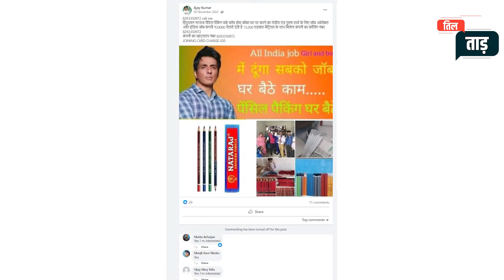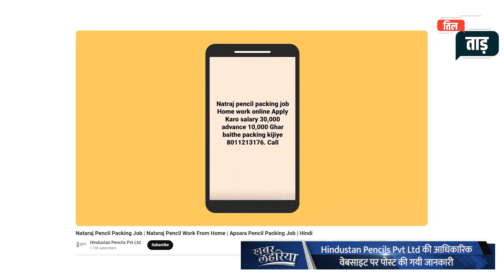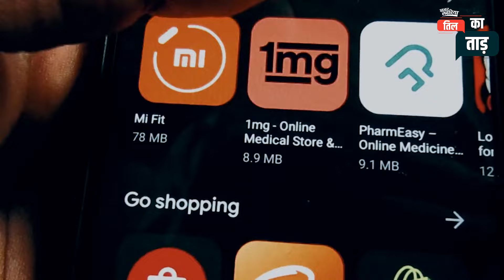क्या आप भी हुए हैं ऑनलाइन जॉब फ्रॉड के शिकार? देखिये तिल का ताड़ | KhabarLahariya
तिल का ताड़ चंबल मीडिया की Google News Initiative के सहयोग से एक मीडिया साक्षरता की पहल है।
Til ka taad is a media literacy initiative by Chambal media with support from Google News Initiative.

सोशल मीडिया पर तरह-तरह के विज्ञापनों की भरमार रहती है। यहाँ तक की नौकरियों के लिए भी विज्ञापन निकाले जाते हैं। इस ऑनलाइन ज़माने में मोबाइल और इंटरनेट ने सबके लिए ऑनलाइन जॉब ढूंढ़ना और घर से काम करना वैसे भी बहुत आसान बना दिया है। हम घर बैठे ही दुनिया के किसी भी कोने में नौकरी की तलाश कर सकते है। लेकिन जरूरी नहीं है कि हर विज्ञापन सही हो, कई बार आप फर्जी विज्ञापन के झांसे में आकर बहुत कुछ गँवा भी सकते हैं।